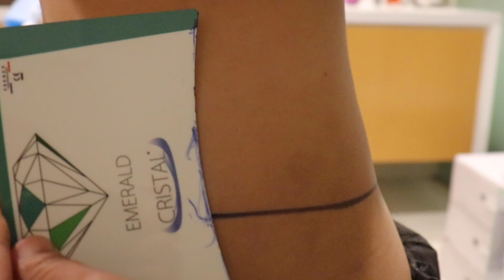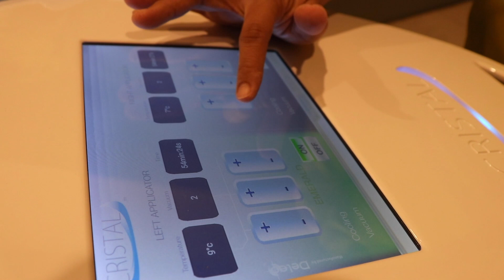TURUN 4 CM LINGKAR PINGGANG, FAT FREZZE , Treatment @SEC Skin's Essential Clinic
after loosing my weight I still found my self difficult to loose my waist size, I FINALLY FIND THE Methods !! THIS IS IT